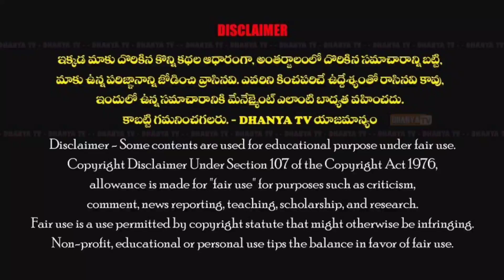మాజీ CM నారా చంద్రబాబు నాయుడుపై ప్రొద్దుటూరు MLA రాచమల్లు సంచలన వ్యాఖ్యలు